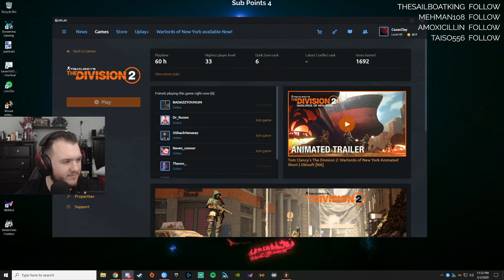The Division 2: Warlords of New York - Let's Play - Part 14